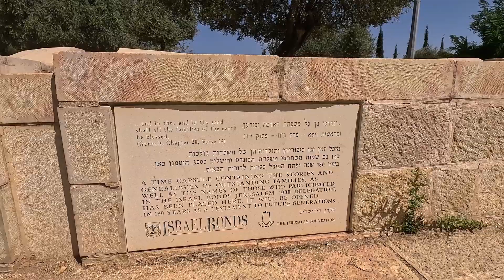Blumfield Garden. Walk in quiet Jerusalem 🕊🌏🕊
A walk through a small but beautiful park near the Old Town.
Beautiful weather...